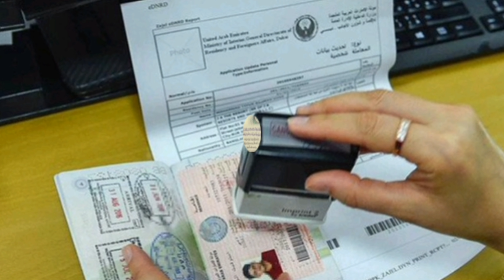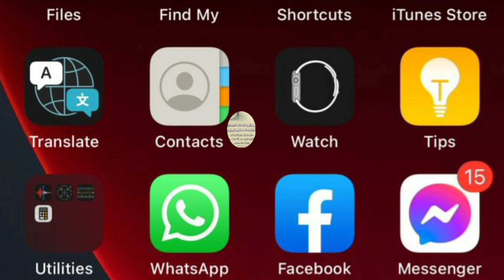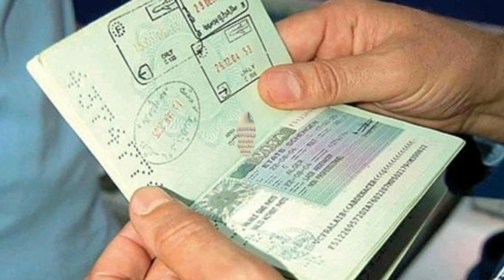29 January 2021 | Saudi Arabia News Urdu Hindi news || sirat.e.mustaqeem news